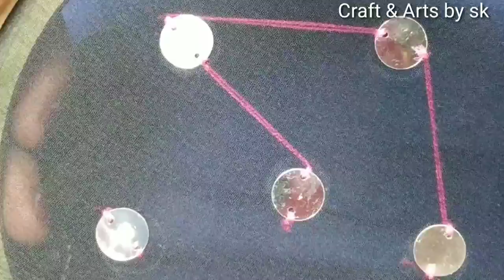হাতের কাজ।Hand embroidery.All over design for dress / kurti. Mirror work.